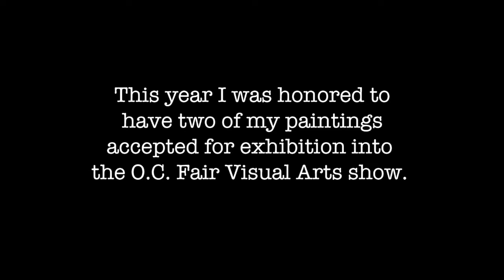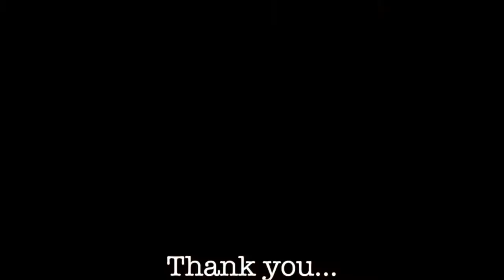Art at the Orange County Fair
A short video of the Visual Arts pavilion at the 2017 Orange County Fair in Costa Mesa, CA. Two of my pieces were in the fair this year!